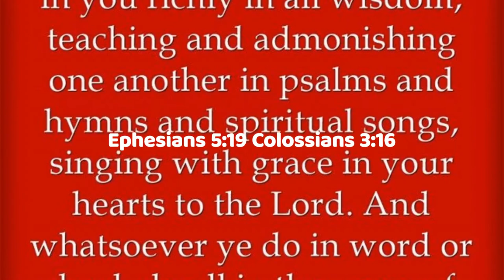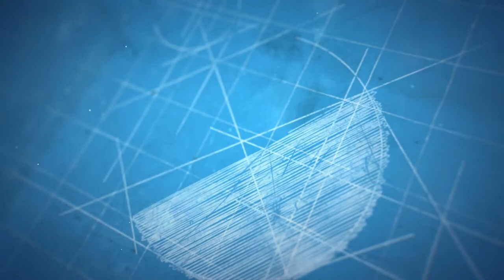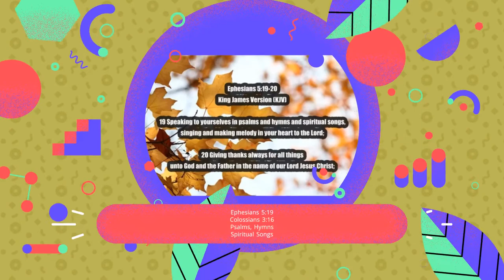In the Sweet By and By | Sanford F. Bennett | Heart